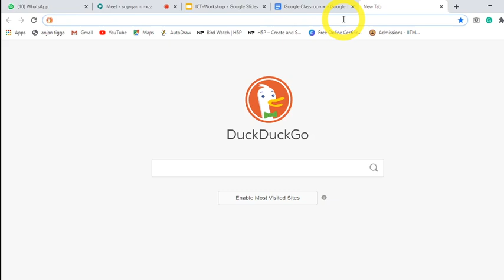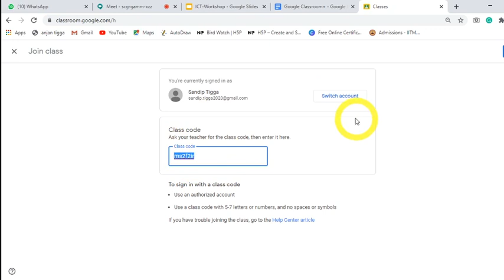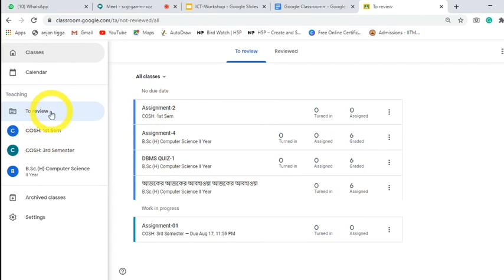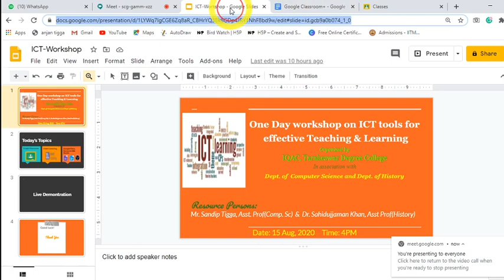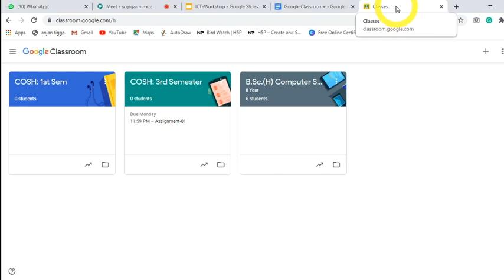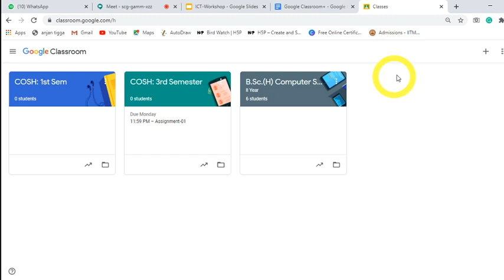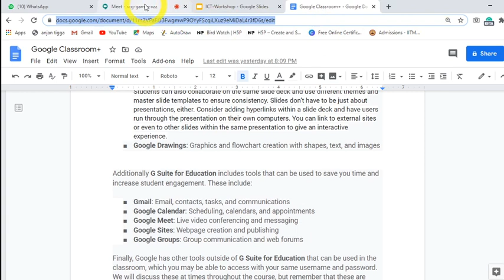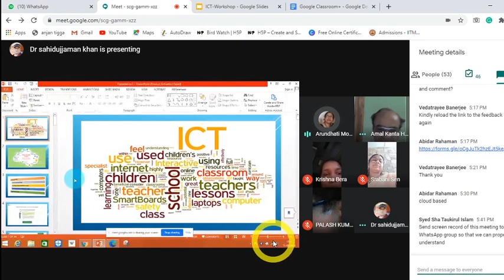ICT Workshop Google Classroom Q&A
One Day workshop on ICT tools for  effective Teaching & Learning
Organized by
IQAC, Tarakeswar Degree College
In association with
Dept. of  Computer Science and Dept. of History

Resource Persons:
Mr. Sandip Tigga, Asst. Prof(Comp. Sc)  &  Dr. Sahidujjaman Khan, Asst Prof(History)

Date: 15 Aug, 2020     Time: 4PM